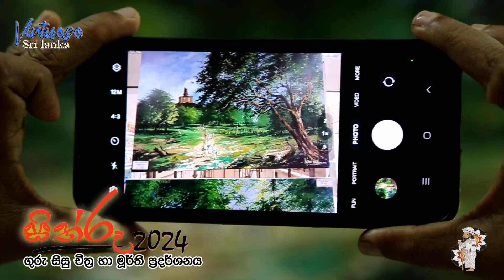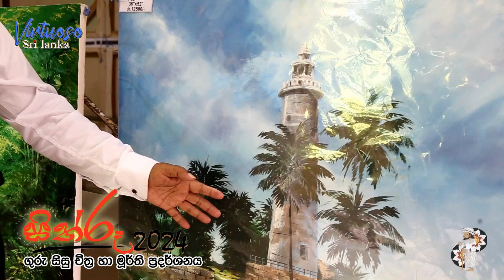sithruu 2024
තට්ටු තුනක් පුරවපු චිත්‍ර   - සිත්රූ 2024
විශ්ව ගැමුණු ප්‍රියංකර - 2024 අගෝස්තු 15

මතුගම අධ්‍යාපන කලාපයේ සෞන්දර්ය අංශයේ මෙහෙයවීමෙන් සිත්රූ 2024 යන මැයෙන් පැවැත්වූ  ගුරු සිසු සිතුවම් හා මූර්ති නිර්මාණ ප්‍රදර්ශනය මතුගම කලාප අධ්‍යාපන කාර්යාල පරිශ්‍රයේදී පැවැත්විණි.
මතුගම කලාප අධ්‍යාපන අධෂ්‍යක්ෂිකා ඩබ්ලිව්. ඒ. පී. විජේතුංග මහත්මියගේ උපදේශන අධීක්ෂණයෙන් සංවිධානය කළ මේ සඳහා ප්‍රධාන ආරධිතයා වශයෙන් මතුගම සීදේවි කර්මාන්ත ආයතනාධිපති ඩබ්ලිව්. ඩබ්ලිව්. කුලරත්න මහතා සහභාගී විය
මේ සඳහා මතුගම කලාපයේ පාසල් 130 ක සිසු දරුවන්ගේ නිර්මාණ ප්‍රදර්ශනයට තබා තිබු අතර  සෞන්දර්ය ආචාර්ය රුවන් සමරණායක මහතාගේ අළංකාර මූර්ති රැසක්  සහ චිත්‍ර ගුරු උපදේශක දිපාල් ජයවර්ධන මහතාගේ අළංකාර සිතුවම් රැසක් ද  ප්‍රදර්ශනයට තබා තිබුණි.
කලාප අධ්‍යාපන කාර්යාල ශ්‍රවණාගාරයේදී පැවති උත්සවයේදී සිසු දරුවන් ඇගයීම පිණිස සහතික හා තිළිණ ප්‍රධානය කිරීම සිදු කළ අතර උළෙල අළංකාරය පිණිස සිසු දරුවන්ගේ නර්ථන අංග රැසක්ස මේ සඳහා එක් කර තිබුණි. මතුගම  ප්‍රාදේශීය ලේකම් මධූෂ සංකල්ප , මතුගම මූලස්ථාන පොලිස් පරික්ෂක චන්ද්‍රපත්ම ලාල් යන මහත්වරුන් ඇතුළු විද්‍යාල රැසක විදුහල්පතිවරුන් සහ ගුරු මහත්ම මහත්මීන් එක්ව සිටියහ.
සෞන්දර්ය අංශ නියෝජ්‍ය අධ්‍යක්ෂිකා තුෂානි විතානච්චි මහත්මිය සහ චිත්‍රගුරු උපදේශක දිපාල් ජයවර්ධන මහතා , සෞන්දර්ය ආචාර්ය මේජර් රුවන් සමරණායක යන මහත්වරුන් සංවිධාන කටයුතු සඳහා මහත් වෙහෙසක් දරා තිබුණි.